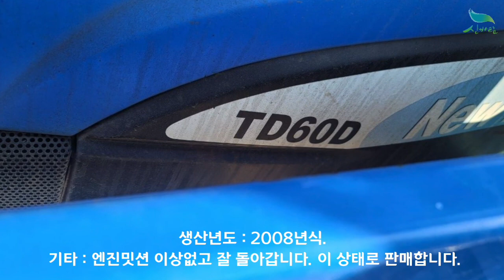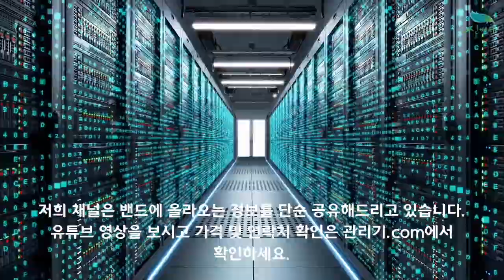[신바람 중고농기계밴드 탑이엔씨 회원님 010 8977 5966 ]LS TD60트랙터 60마력 판매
- 중고트랙터 경운기 관리기 스키로더 굴삭기 화물트럭 매매 직거래 장터 사이트

.판매물품 :LS TD60트랙터 60마력 (본기.로더.로터리)
.판매지역 :전북
.판매가격 :1600만원 (2008년식)
.전화번호 :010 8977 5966
.사진(기타):엔진밋션 이상없고 잘돌아갑니다 이상태로판매합니다

Used Farm Machinery tractor 中古農業機械 トラクター